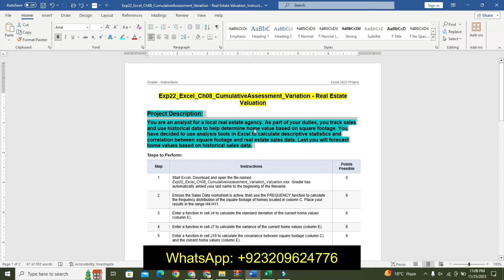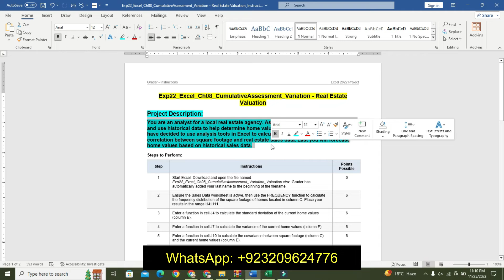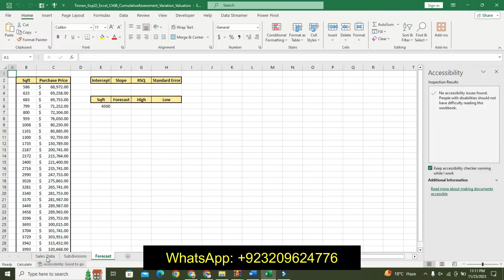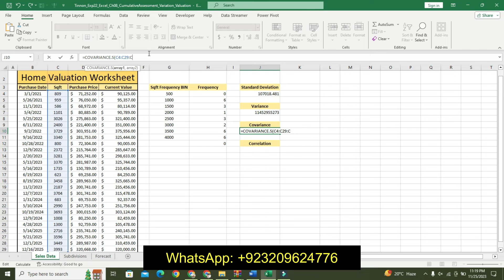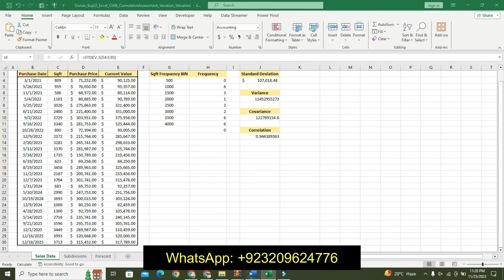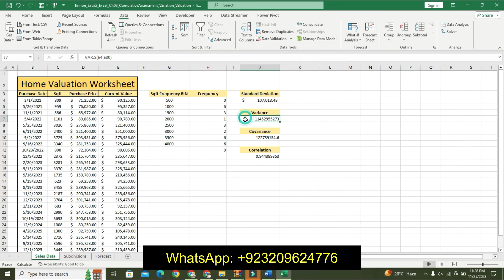Exp22 Excel Ch08 CumulativeAssessment Variation - Real Estate Valuation | Myitlab Solution Services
Excel Ch08 CumulativeAssessment Variation - Real Estate Valuation
Ch08 CumulativeAssessment Variation - Real Estate Valuation
CumulativeAssessment Variation - Real Estate Valuation
Variation - Real Estate Valuation#Step_by_Step_Exp22 Excel Ch08 CumulativeAssessment Variation - Real Estate Valuation

Project Description:
You are an analyst for a local real estate agency. As part of your duties, you track sales and use historical data to help determine home value based on square footage. You have decided to use analysis tools in Excel to calculate descriptive statistics and correlation between square footage and real estate sales data. Last you will forecast home values based on historical sales data.
1 Start Excel. Download and open the file named Exp22_Excel_Ch08_CumulativeAssessment_Variation_Valuation.xlsx. Grader has automatically added your last name to the beginning of the filename. 0
2 Ensure the Sales Data worksheet is active, then use the FREQUENCY function to calculate the frequency distribution of the square footage of homes located in column C. Place your results in the range H4:H11. 6
3 Enter a function in cell J4 to calculate the standard deviation of the current home values (column E). 6
4 Enter a function in cell J7 to calculate the variance of the current home values (column E). 6
5 Enter a function in cell J10 to calculate the covariance between square footage (column C) and the current home values (column E). 6
6 Enter a function in cell J13 to calculate the correlation between square footage (column C) and the current home values (column E). 6
7 Apply Accounting Number format to cell J4. 2
8 Insert a histogram based on the square footage located in column C. Move the chart so the upper-left corner is in cell G15. Resize the chart so if fills the range G15:J28. 4
9 Ensure the Analysis ToolPak add-in is active. Make the Subdivisions worksheet active. Use the Analysis ToolPak to perform a single factor ANOVA including labels on the range C2:E45. Place the results starting in cell G4. Resize columns G:M as needed. 7
10 Create a forecast sheet that depicts increase in home valuation in the Gatewood subdivision based on square footage. Set the Forecast square footage to 3500 and place the results on a new worksheet named Gatewood Forecast. Resize and reposition the chart to fill the range G2:P22. (On a Mac, the Forecast Sheet feature is not available. Please insert a blank worksheet named Gatewood Forecast and advance to the next step). 6
11 Make the Forecast worksheet active and create a scatter plot chart that places the square footage on the X axis and the Purchase Price on the Y axis. Be sure to add an appropriate chart title. 6
12 Add a linear trendline to the chart that also shows the Equation and the R-squared value. Reposition the equation so it is in the upper-left corner of the plot area. 5
13 Enter a function in cell E3 to calculate the intercept of the linear trendline created in the prior step. 6
14 Enter a function in cell F3 to calculate the Slope of the linear trendline. 6
15 Enter a function in cell G3 to calculate the RSQ of the linear trendline. 6
16 Enter a function in cell H3 to calculate the standard error. Format the results as Currency. 6
17 Use the FORECAST.LINEAR function in cell F6 to forecast an appropriate value of a 4,500-square-foot home based on the historical data in columns B:C. Format the results as Currency. 6
18 Complete your analysis by adding formulas in the range G6:H6 to calculate the high and low thresholds of the forecast. 10
19 Save and close Exp22_Excel_Ch08_CumulativeAssessment_Variation_Valuation.xlsx. Exit Excel. Submit the file as directed. 0